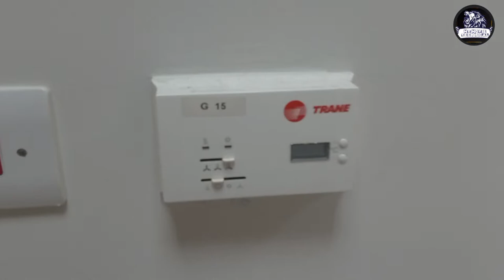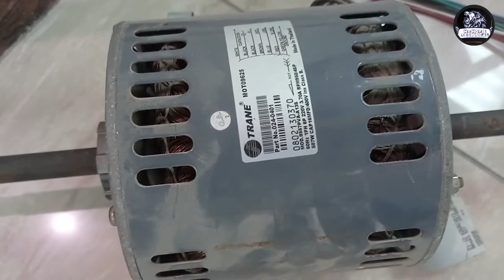How to replace the fan coil unit motor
how to change fcu unit fan motor.